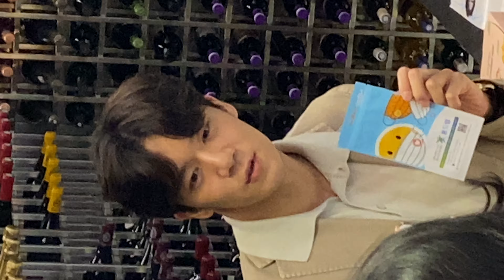210702 한류스타 하석진 - 퍼플독 홍대점 오픈기념 팬사인회